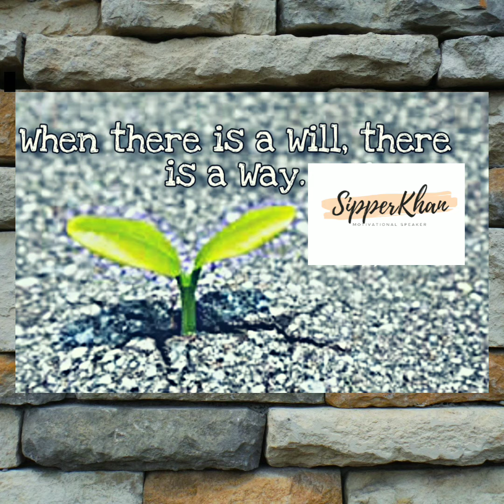When there is a will, there is a way.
After identifying your goal,
Develop a system
A systematic approach provides better results.

Your happiness should be process oriented not just goal oriented.
goals oriented happiness is short lived.

When the system is done, give it
That way your life feels more fulfilling and focused.

I can, I will, I must.

Save 📥 , like ❤️  and Share 👬👭🧑‍🤝‍🧑👫 this post with your friends and family.